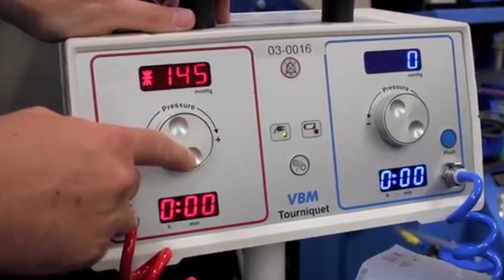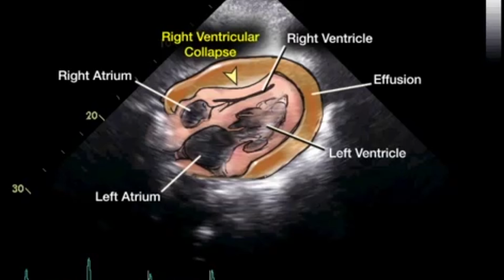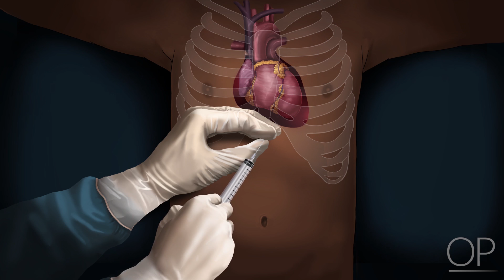Real Doctor Reacts to Grey's Anatomy PLANE CRASH PART 2 | S8E24 Flight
You can watch PART ONE of this Grey's Anatomy Plane Crash Episode Doctor Reacts video right

Welcome to another Doctor Reacts to Grey's Anatomy video! Here is PART TWO to the episode you have all been requesting: the PLANE CRASH episode, season 8 finale! What an intense ending to this episode. Lexie Grey died in the last episode. 😢Will another character die in this one? What happened to Derek Shephard's severe hand injury?  We talk about cardiac tamponade and the treatment for it: pericardiocentesis. Don't miss out on the Realism and Entertainment scores I give for each episode at the end.

We review some real anatomy and pathophysiology throughout this video.  If you love medical dramas and medicine, you're in the right place!

Why do I love doing these Greys Anatomy reaction videos?  I've really been inspired by Doctor Mike who does incredible teaching in his doctor reaction videos. I've also been inspired by reaction videos from Doctor Mama Jones, Dr Kristina Braly, and Dr Hope Sick Notes. This is a great method for teaching various medical topics and I'm definitely hooked on doing these medical drama reviews.  I've also been loving following the Greys Anatomy storyline and getting to know the Greys Anatomy cast through these videos.  To all my Grey's Anatomy fans: Yes, Grey's Anatomy is the best medical drama I've watched so far!

Anyway, I hope you enjoy this episode of Real Doctor Reacts to GREY'S ANATOMY PLANE CRASH PART 2.

LIKE the video if you want more like this!
I'm hearing that good doctor reaction videos are popular!